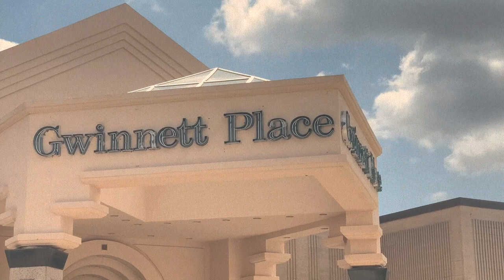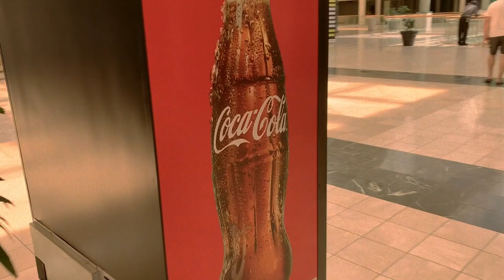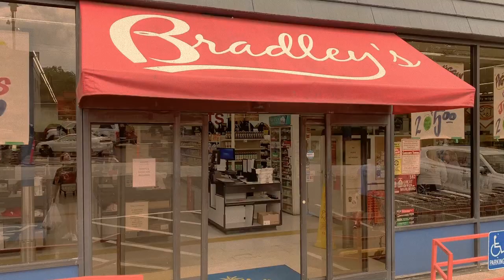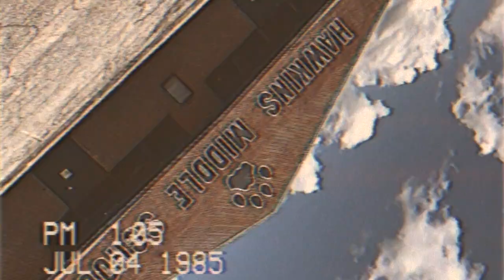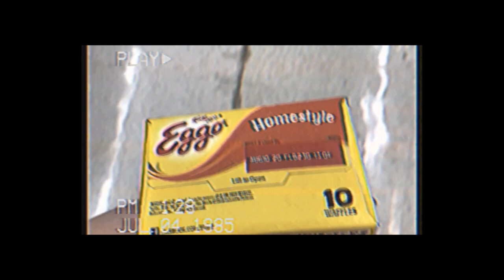Stranger Things Filming Locations on VHS / seasons 1, 2, 3 - starcourt mall, hawkins pool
I took a roadtrip to Atlanta, Georgia to visit some of the filming locations of Stranger Things. A lot of these locations are abandoned and vacant (other than the mall, bradleys, and the pool which are all real) because they were just used specifically for the show and then torn down again but it was really cool to be able to wander around and explore the places.
This was one of the coolest experiences ever and I definitely recommend doing it if you’re a huge fan of the show as well! What did you think of the new season? Leave your questions and comments down below!

Locations visited from the seasons //
-Brimborn Steelworks (s3)
-Hawkins National Lab (s1 s2 s3)
-Starcourt Mall (s3)-Hawkins Community Pool (s3)
-Bradley’s Big Buy (s1 s3)
-Palace Arcade (s2)-Wheeler’s House -Downtown Hawkins
-Hawkins Middle + High School

Baba ORiley / ConfidentialMX Remix
The Upside Down / Kyle Dixon + Michael Stein
Starcourt / Kyle Dixon + Michael Stein
Moving in Stereo / The Cars
Kids (OST Remix) / Orig by Kyle Dixon + Michael Stein
Whip It / DEVO
Walkin in Hawkins / Kyle Dixon + Michael SteinJust Another Day / Oingo Boingo

FOLLOW ME //
instagram + twitter: @juliarosemuller